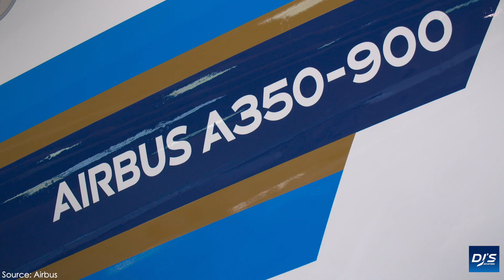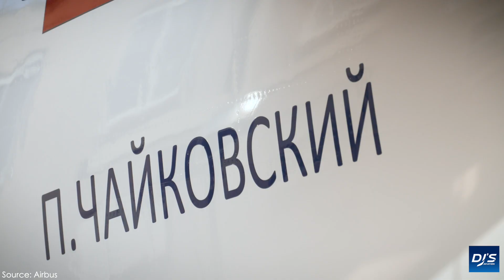Introducing The Airbus A350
Introducing the Airbus A350! How did Airbus launch the type, what's it all about, how's it been designed, and more! Today's video goes in-depth taking a look at the Airbus A350..

• Airbus Mediaroom